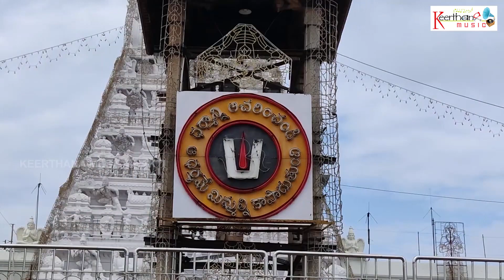గోవిందాశ్రిత గోకుల - Video Song | Govindashrita Gokula | Annamacharya Kadambamala | N Sarada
🎧AUDIO CREDITS:
Song Name : Govindashrita Gokula
Album Name : Annamacharya Kadambamala
Singer : N Sarada